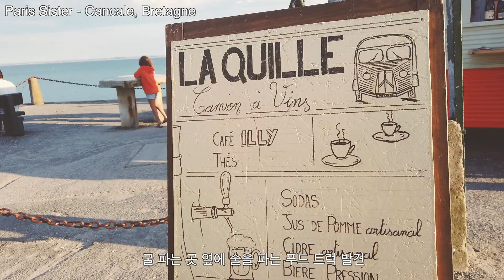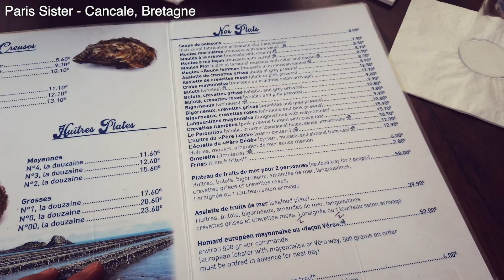프랑스 시골 브르타뉴 깡깔 마을 여행기 ft ASMR 프랑스 현지 사운드= 생굴,화이트 와인, 홍합찜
안녕하세요! 정말 오랜만에 영상 올립니다.
길고 긴 코로나 바이러스로 인한 통행 금지가 풀리고 8월 중순에 일 주일 동안 브르타뉴 지방 해안을 따라서 캠핑 여행을 했어요. 주로 바닷가에서 바람 쐬면서 바다 구경 사람구경 그리고 해산물 먹기 등 휴식과 같은 여행으로 에너지를 충전해고 왔습니다. 곳곳에 현지인들이 재잘거리는 소리와 바닷가에서 걷는 소리 등을 리얼 사운드로 넣었으니까 현지에 온듯한 느낌을 느껴 보세요.

그럼 한국에서도 건강 조심하시고 다음에 판데믹이 진정되서 유럽 여행 오실일이 있으신 분들은 브르타뉴 자동차 여행 추천 드립니다.